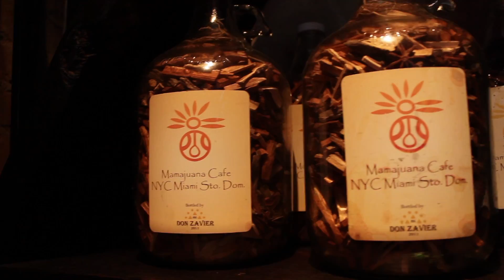MAMAJUANA CAFE SPOT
PRODUCED BY KEVIN MARTINEZ FOR MORTALES AWARDS 2015

PRODUCTION ASSISTANT:  STEFFANY MARQUEZ

EDITING & SPECIAL EFFECTS:  ANDRES ZAPATA

THANKS TO THE ARTIST THAT DID THE MUSIC.